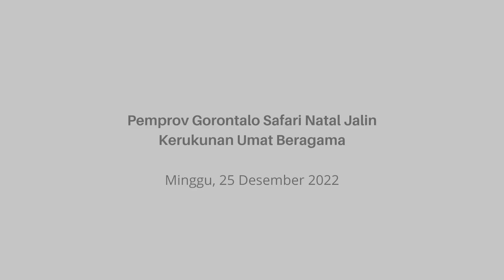Pemprov Gorontalo Safari Natal Jalin Kerukunan Umat Beragama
Kota Gorontalo, Kominfotik – Pemerintah Provinsi (Pemprov) Gorontalo menggelar safari Natal untuk menjalin kerukunan beragama dengan umat kristiani. Safari natal ini dipimpin Penjabat Gubernur Gorontalo Hamka Hendra Noer dan PJ Sekdaprov Syukri Botutihe yang mengunjungi sejumlah tokoh Kristiani di Kota Gorontalo, Minggu malam (25/12/2022).

Safari natal diawali dengan mengunjungi Kantor Sinode GPIG Kota Gorontalo. Kunjungan penjagub Hamka dan rombongan disambut langsung oleh Ketua Sinode GPIG Pendeta Ronald Oroh STh dan juga Ketua Jemaat Imanuel Pendeta Berni Tumampas STh.

Silaturahmi berlanjut ke Kediaman Pastor Ronay Marcelino Singai PR. Selanjutnya tim Safari Natal Pemprov Gorontalo mengunjungi kediaman Kepala Dinas PUPR Provinsi Gorontalo Handoyo Sugiarto.

“Safari Natal ini merupakan agenda rutin setiap tahun. Sejak zamannya pak Fadel, pak Gusnar, pak Rusli dan sekarang saya. Rangkaian silahturahmi ini hanya ingin menunjukan bahwa kita peduli dengan teman teman nasrani. Kita ingin menunjukan bahwa semua di Gorontalo ini aman untuk merayakan hari hari besar keagamaan,” kata Hamka saat diwawancarai usai kunjungan

Hamka menambahkan, meski Provinsi Gorontalo mayoritas penduduknya beragama Islam, tetapi nilai toleransi antar umat beragama sangat tinggi. Umat beragama di Provinsi Gorontalo hidup rukun dan sangat memahami pentingnya hidup dalam perbedaan dan keberagaman.

“Saya tadi juga sempat berbicara dengan pak Pendeta, selama bertugas di Gorontalo belum pernah ia merasakan adanya gangguan ataupun gesekan antar umat beragama selama momentum perayaan natal. Kesimpulannya adalah toleransi kita sangat tinggi, dan saya bangga dengan itu,” ucapnya

Dikesempatan itu juga, penjagub menghimbau pada malam pergantian tahun nanti semua masyarakat untuk tetap menjaga keamanan dan ketertiban. Ia berharap pergantian tahun di isi dengan hal hal yang jauh lebih bermanfaat. Contoh misalnya untuk umat muslim untuk bisa menggelar doa dan dzikir akhir tahun. Ini agar supaya di tahun 2023 nanti Provinsi Gorontalo akan tetap aman dan kondusif, masyarakat juga lebih sejahrera.

Kunjungan safari natal ini juga turut dihadiri Ketua TP-PKK drg. Gamaria Monoarfa dan Ketua Dharma Wanita Provinsi Gorontalo.

Pewarta : Echin